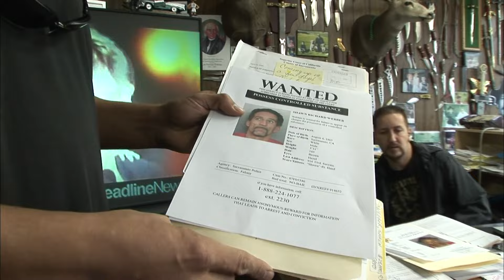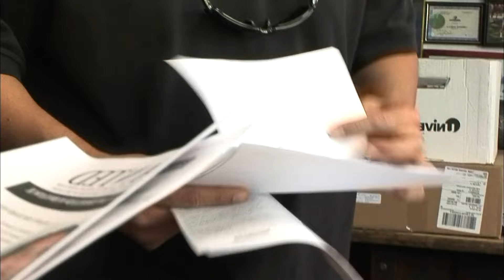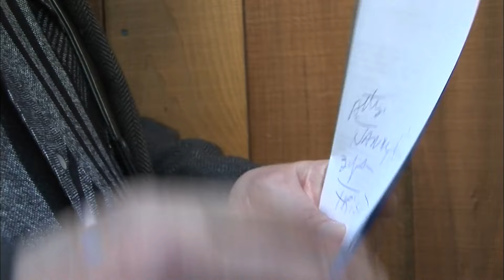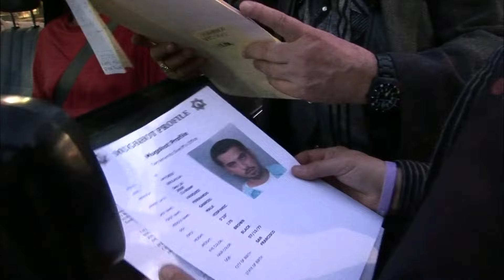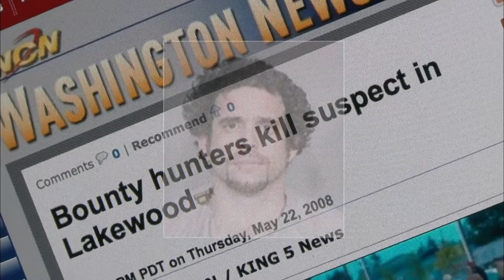Fugitifs en cavale, la course poursuite impitoyable à Sacramento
À Sacramento, Leonard Padilla, célèbre chasseur de primes, traque des fugitifs avec son équipe. Armés et déterminés, ils naviguent entre intimidation et astuces légales pour capturer des criminels en cavale. Leur mission quotidienne dévoile les défis et les risques de ce métier, où chaque erreur peut coûter cher.